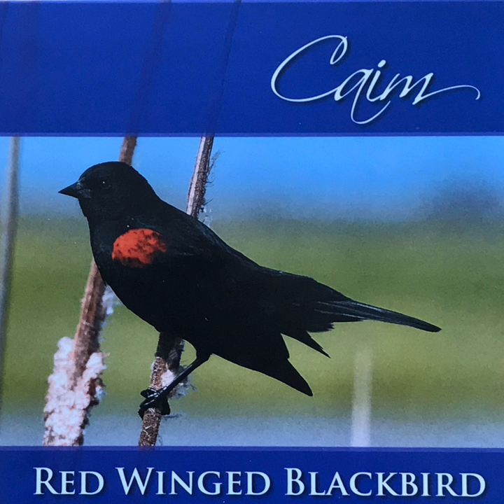Merino Mill Girl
Merino Mill Girl · Caim